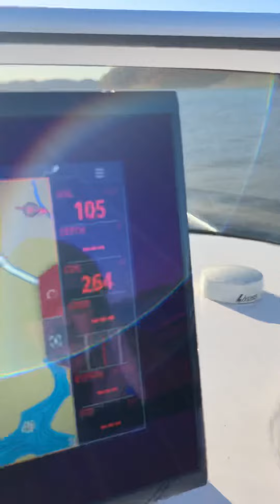105 and climbing!